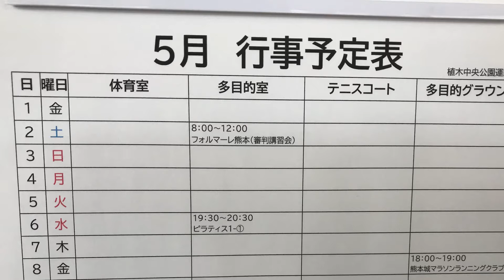【Vlog】とあるプロGKコーチの1日#2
ハラトシのTwitterのアカウント→

ハラトシの滑舌で聞き取れなかったことはこちらの文章で記載→

ハラトシが所属する愉快で情熱的な職場はこちら→